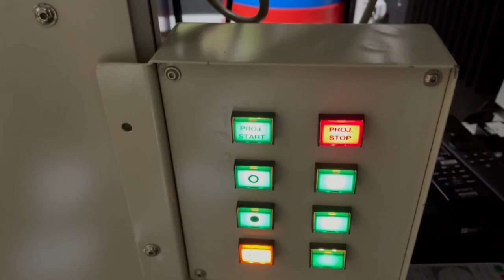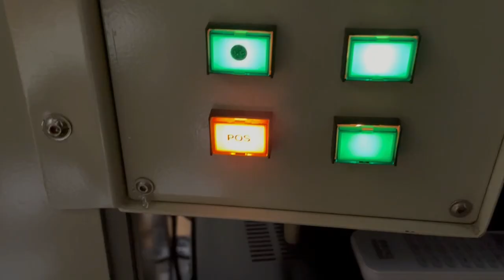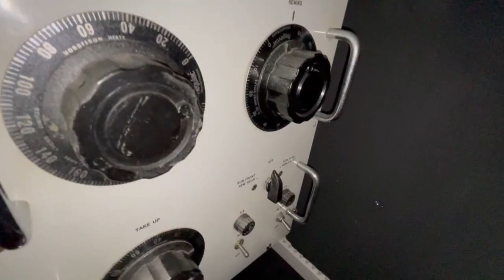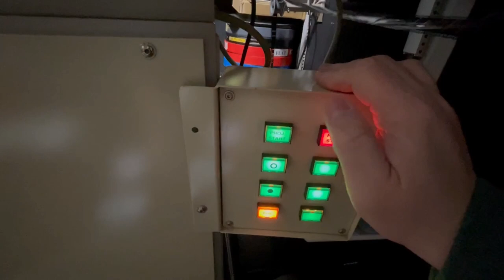How to … thread/lace up 35mm Film Projector in the HomeCinema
In this video I show the steps taken to thread (lace) up the 35mm film projector.
[Re-uploaded due to audio issues on previous version]